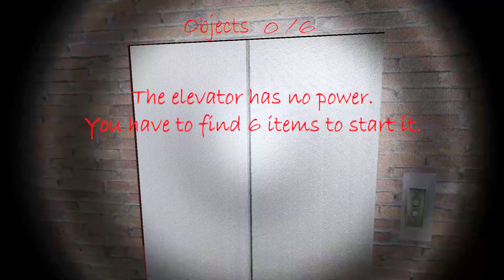Granny As A Visitor In All DVloper Games Full Gameplay - Slendrina All Games And The Twins Latest